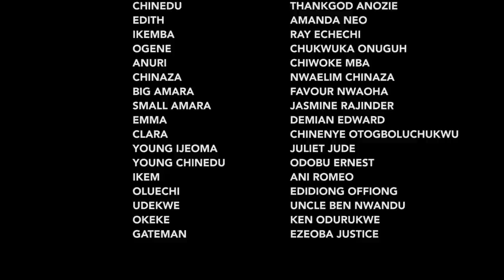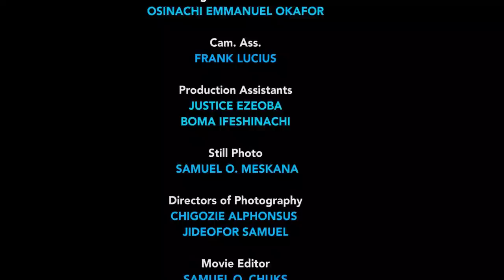The Billionaire Was Only Driving By When He Saw The Helpless Girl Lying Down & He Saved Her